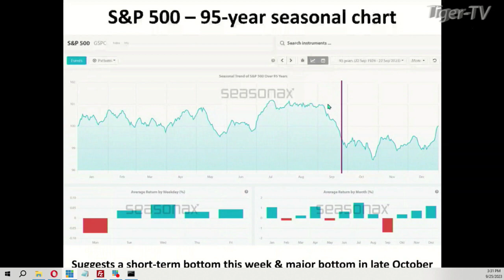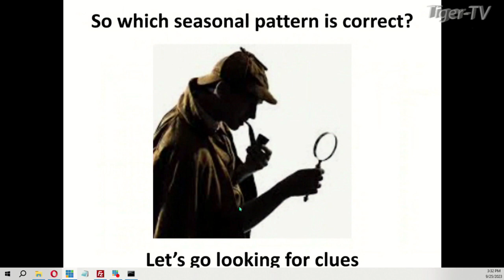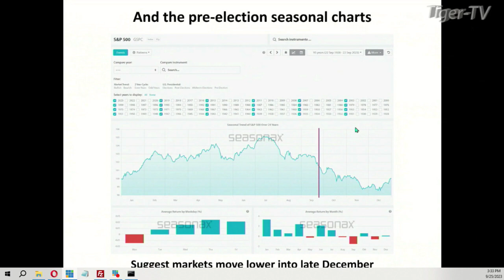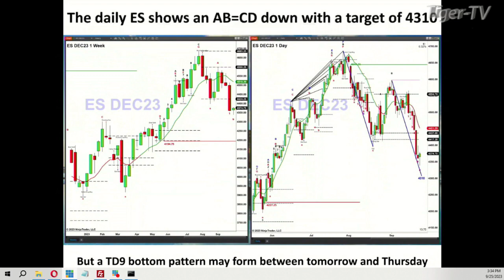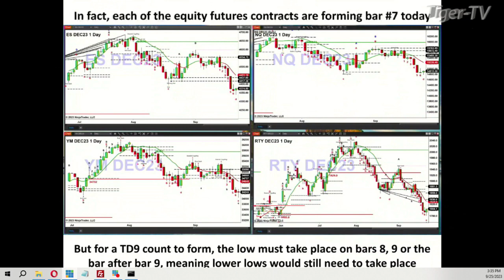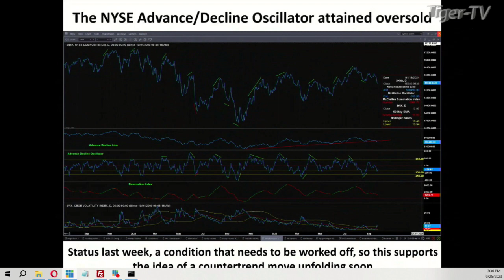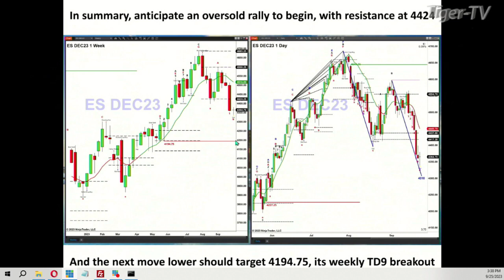September 25th Steve Rhodes on The Tom O'Brien Show - 2022